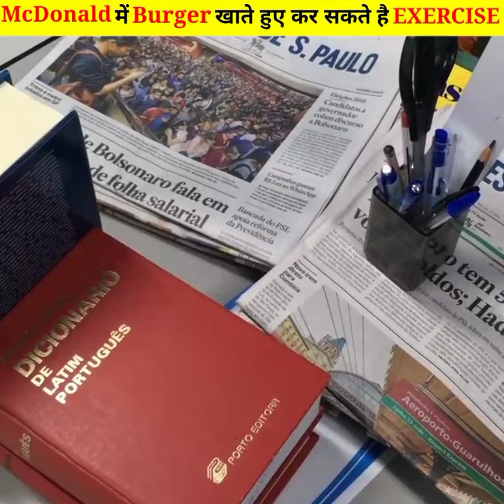McDonald में बर्गर खाते हुए कर सकते हैं EXERCISE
McDonald में बर्गर खाते हुए कर सकते EXERCISE | McDonald |

In This Video I've Shown;How exercise Machine was set up at McDonald's ?
 Actually,they have added exercise machines along with the burger dining seat.Through this, people can exercise while eating burgers.
According to Fox News report
McDonald's has installed such 'Green Charging Bike' in two places in China
McDonald's first made the exercise bike facility available to its customers in September 2021 at Jiang Wanda restaurant in Guangdong province.
 Now this facility is also being made available to the customers in a restaurant in Shanghai.